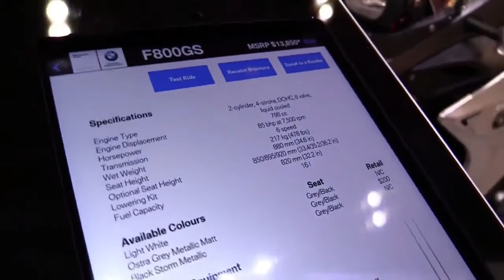2022 BMW F800GS Toronto 2017 Special Edition Design Special First Impression